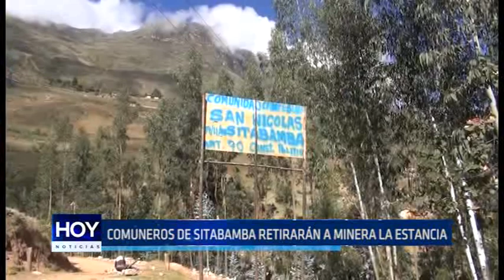Sitabamba: Comuneros retirarán a minera La Estancia